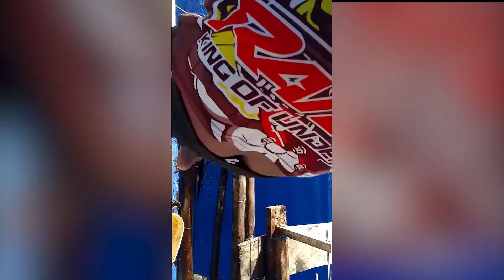GIANT SQUID HUNT IN MORE THAN 280 FATHOMS DEEP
Salamat sa Panginoon sa biyaya at pag-iingat. Grabe ang saya pala nitong dalawa na to magsama. Tawanan ng tawanan lang sila. enjoy lang ang pamumusit. Happy watching po mga Kaboyboy